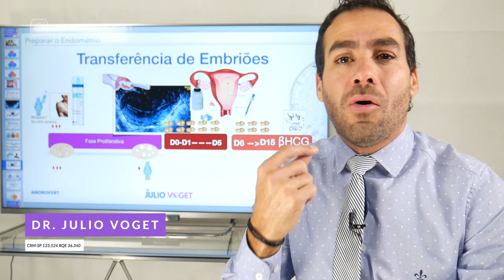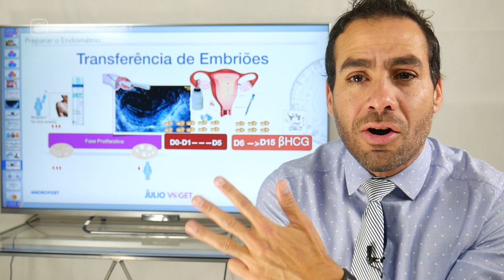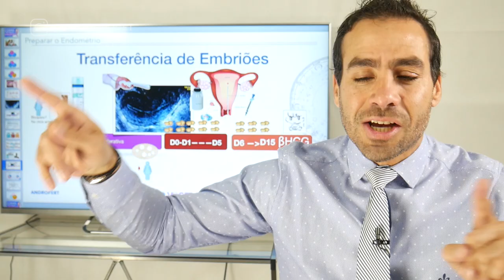NESSE MOMENTO ELE ESTÁ PRONTO PARA RECEBER O EMBRIÃO | DR. JULIO VOGET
Pontos que considero muito importantes.

Gostou desse vídeo? Quer participar de um de treinamento online comigo?

(8h às 17h - Segunda àaSexta-Feira)

Médico Ginecologista
CRM-SP 133.524
RQE 36.340